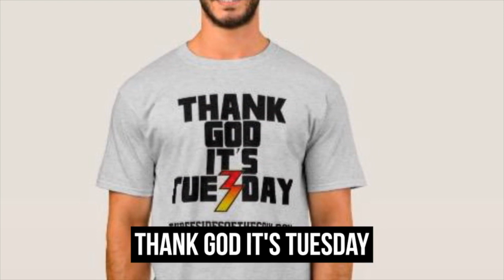Ep. 342 A KISS Biopic, What Do We Think a KISS Movie Would Be About. What Eras Would Be Covered.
Episode 342, July 16, 2019. Brynn Arens from Flipp and Izzy join us this week. They join us in discussing a KISS biopic; what do we think should be covered in a movie. What eras should be included? Will Ace Frehley and Peter Criss be involved? Is it possible to cover the band's entire history in one film?

Pick up a copy of FLIPP The Best of the Worst of Flipp.

Every Sunday at 8pm PT Three Sides of the Coin brings you two hours of KISS radio! Three Sides of the Coin Radio is on the Monsters of Rock channel on the Dash Radio Network.

Since launching in 2012 Three Sides of the Coin has been viewed or listened to over 5,000,000 times. Three Sides of the Coin has been joined by special guests including former KISS lead guitarist Bruce Kulick, Eddie Trunk, WWE Superstar and lead singer of Fozzy Chris Jericho, Angel lead guitarist Punky Meadows, Five Finger Death Punch guitarist Jason Hook, Vinnie Vincent Invasion and Slaughter lead singer Mark Slaughter, Twisted Sister’s Dee Snider, comedian Craig Gass, KISS’ former business manager Chris Lendt, the Black Veil Brides' Andy Biersack, Frank Munoz associate producer for Ace Frehley's Anomaly album, award winning songwriter Adam Mitchell, Ed Kanon (Peter Criss' drum tech), Kevin Valentine (drummer on KISS' Psycho Circus album). Three Sides of the Coin was picked (October 2013) as a 'What's Hot' podcast by Apple's iTunes.

In the early '90s, Michael Brandvold launched the fifth ever website on the Internet devoted to KISS, KISS Otaku. He built, launched and maintained Kissonline.com (KISS' official web presence). He now owns Michael Brandvold Marketing, providing marketing services and digital strategy to musicians. Tommy Sommers spent 15 years on the record show circuit collecting, trading and selling memorabilia / Kiss merchandise. He is now a successful residential Real Estate agent in the Minneapolis / St. Paul area. Tommy has also produced a KISS song For The Oddfathers and is the owner of Rock Steady Digital Photography. Mark Cicchini, is a world renown KISS collector. KISS have used parts of Mark’s vast KISS collection for audio, video & print materials including their book NOTHIN TO LOSE, CD re release of the LOVE GUN album & the VH1 Ultimate Album KISS ALIVE! special as well as many other KISS projects. His wife also makes a mean meatloaf!!!